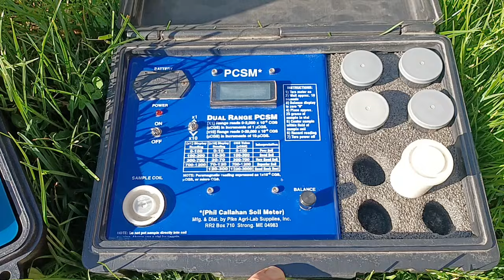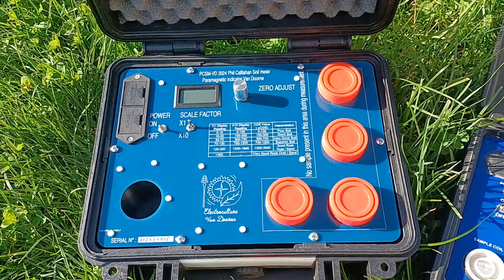Nouvel Appareil PCSM - Van Doorne de mesure du paramagnétisme du basalte et des sols